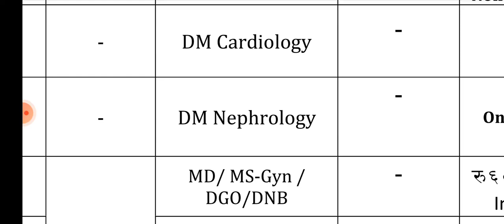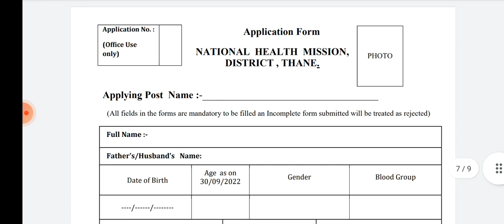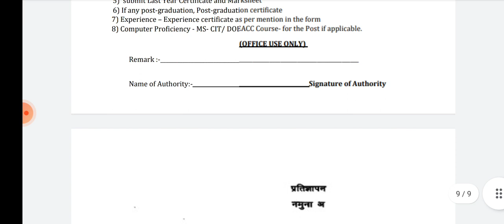latest staff nurse vacancy 2022.staff nurse recruitment। nursing vacancy। nursing officer 2022